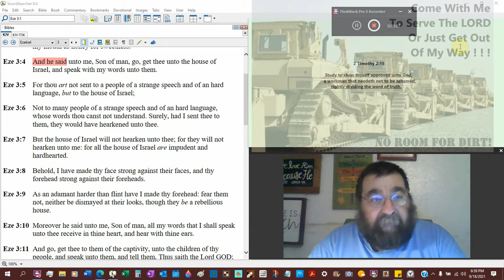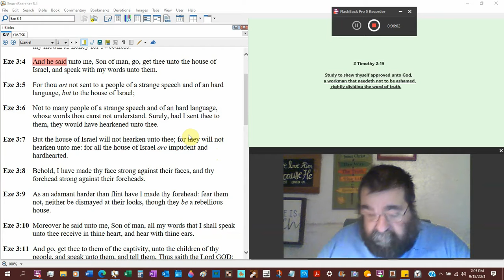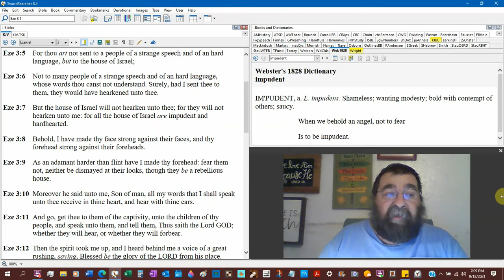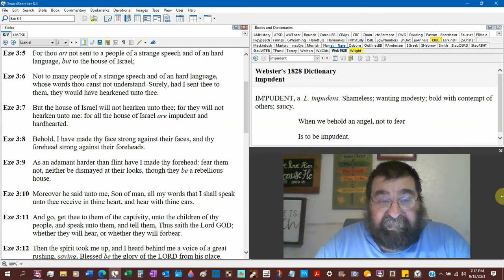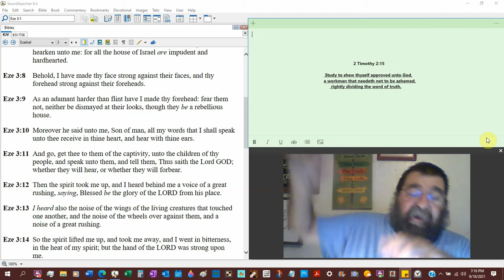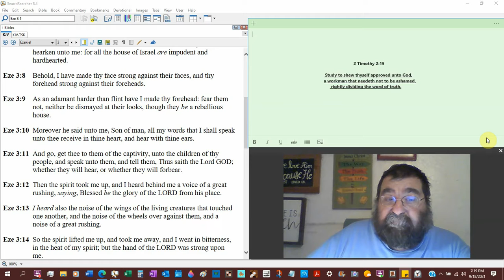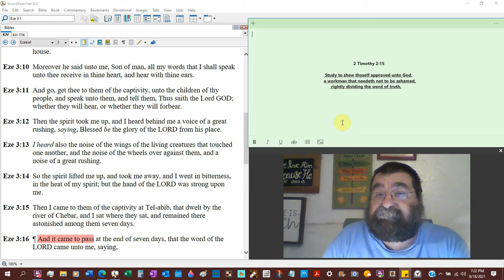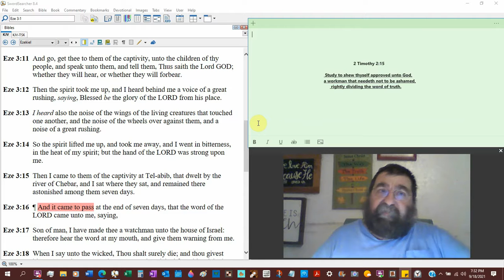I Have Made Thy Face Strong Against Their Faces Ezekiel 3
Ezekiel, I'm going to send you to the Jews, your people. But they will not listen, and you will be just as hardheaded as they are.